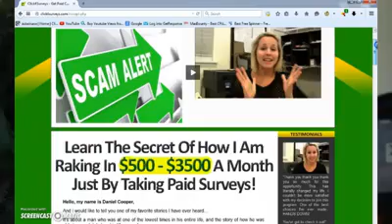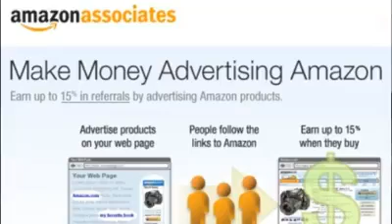Influencer Affiliate Marketing For Fitness & Travel Niches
Love adventure travel, fitness & the great outdoors ?

Want to turn your healthy, and adventurous lifestyle into a business, or, at least, learn how to make some extra money to support your epic lifestyle ?

Get my book FREE on Amazon within the next 30 days, and learn :

-About fitness & travel niche marketing
-Why you don’t make money “blogging”
-How to get started for free, and start making money ASAP
-The importance of finding your “niche”
-Why “branding” is THE ONLY WAY to make money

After reading the book, join he ONLY Facebook group for ExtraHyperActive Ambassadors where we share ideas, cross promote our businesses, and learn from each other !

Know somebody who'd be interested in joining our tribe, and becoming our Ambassador ?

Already involved in influencer affiliate marketing ?

Use this book as "lead magnet", and whenever somebody tries Kindle Unlimited for FREE for the first 30 days, Amazon will pay you $3 ( Amazon Bounty Program ) !